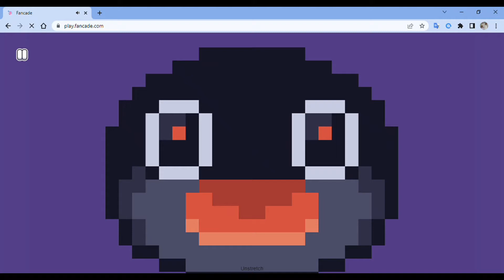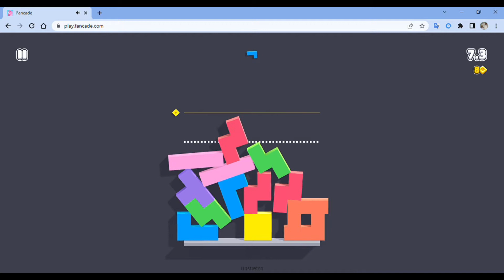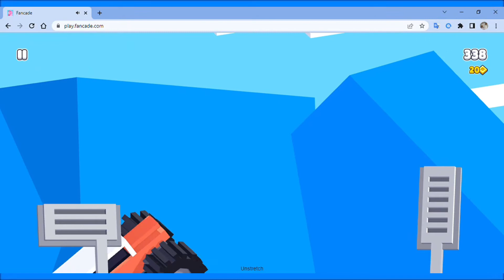FANCADE MEME BATTLE 2